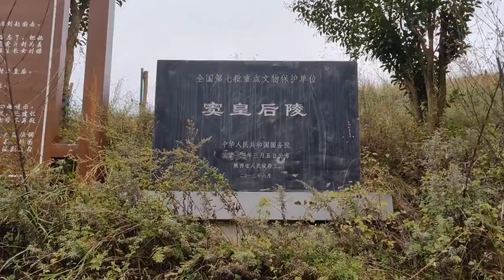西汉权利熏天的窦太后，汉武帝又怕又敬，辅佐三位帝王墓堪比帝陵